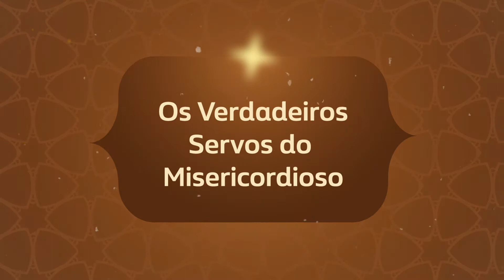Os Verdadeiros Servos Do Misercordioso -Ep29. A Importância do Sualah em Congregação